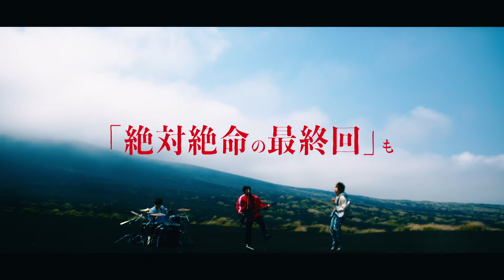UtaKata - 宣戦前夜【Official Music Video】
2023年1月21日(土)リリース
UtaKata 1st Full album 『ZENJINMITOU』より
『宣戦前夜』のMVを公開

【販売場所】
タワーレコード渋谷店・新宿店・名古屋パルコ店・梅田NU店・鈴鹿店(三重)・タワーレコードオンライン
¥3,000(税抜)

【収録曲】
1.hologram
2.ホロ
3.宣戦前夜
4.ひとごと
5.ゼンジンミトウ
6.メイテイ
7.Applause
8.或夏日
9.空夏、藍に暮る
10.ヒトリヨガリ

▼Credit
Director : Suguru Taoka

Director of photography : Suguru Taoka

Camera Assistant : Rai Kobayashi

Assistant Director Haruka Sunada

Hairmake : Minami Ariga

Production Manager : Erika Yamada

Producer : Ibuki Nakajima

Production : CAVU

▼Profile
Vo＆Ba：高山 幸大
Gt：安田 陽人
Dr：斎藤 響

▼Biography
2019年11月結成。都内を中心に活動をしている3ピースオルタナティブロックバンド。
変拍子や転調を用いた激情的なサウンドパートと、静寂を伴った儚くも美しい旋律を共存させたドラマチックな展開の楽曲が特徴。

▼Biography
2019年11月結成。都内を中心に活動をしている3ピースオルタナティブロックバンド。